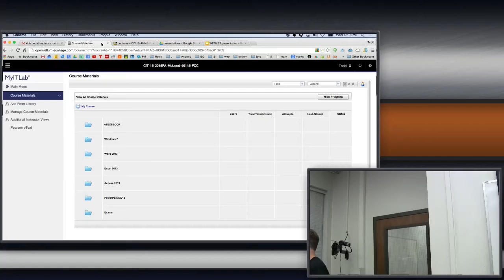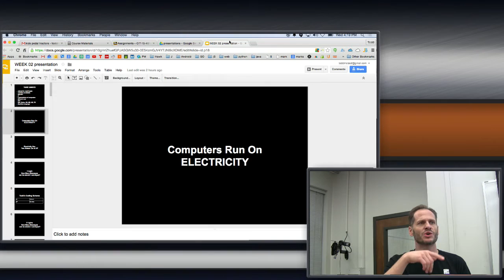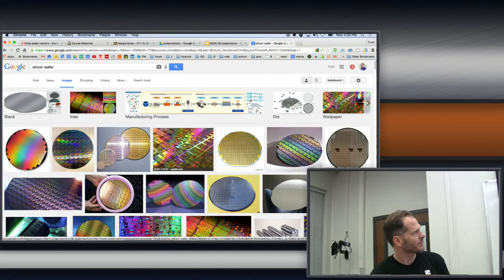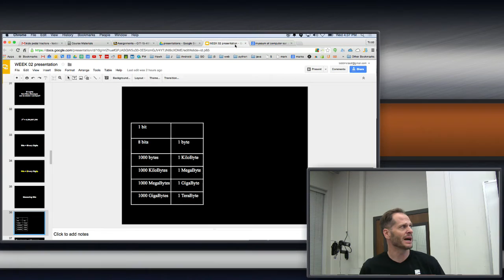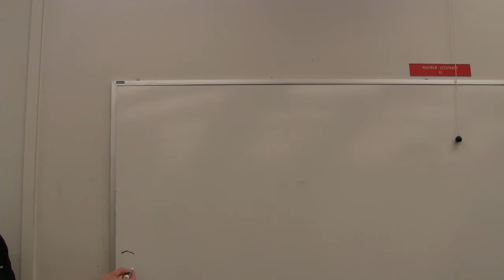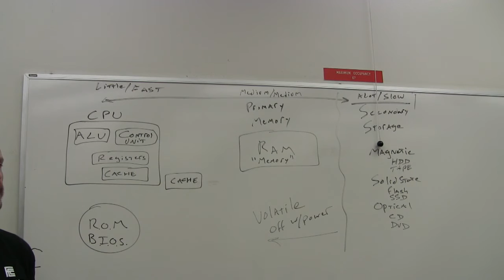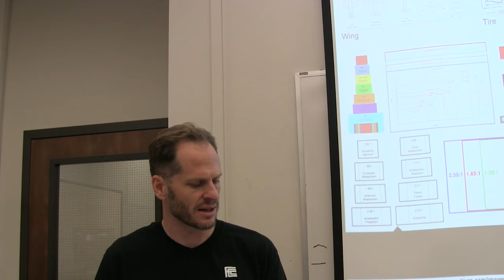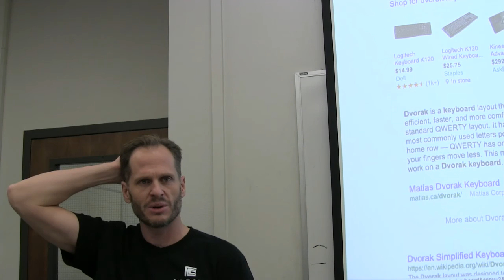In Class Lecture - CIT-15 Week 02